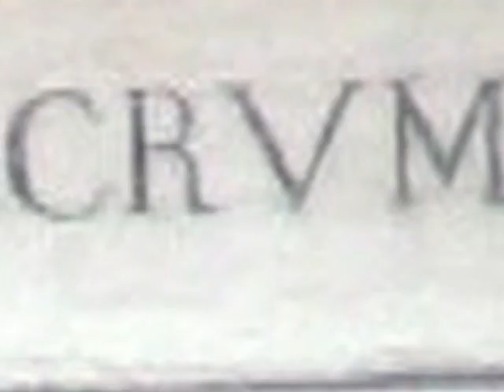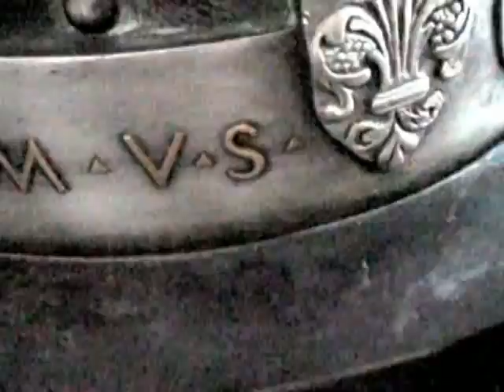LIBERTY a Trieste EXPORT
DOUMENTARIO DI LAURA NOVAK SUL LIBERTY DI TRIESTE IN ESPORTAZIONE A RAVENNA NELLA TOMBA DI DANTE.